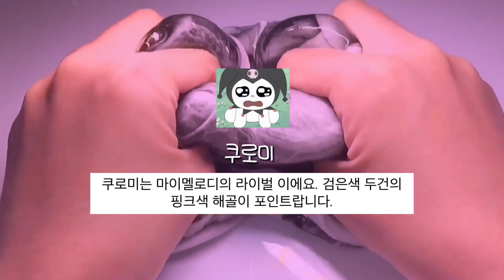산리오 캐릭터들의 몰랐던사실들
몽글님 영상 다우니님 폰트 고딕

꾸딱지님 참고